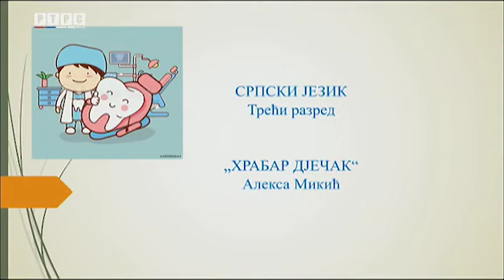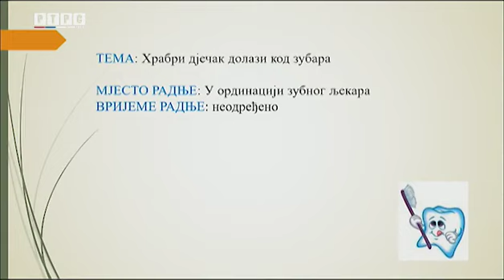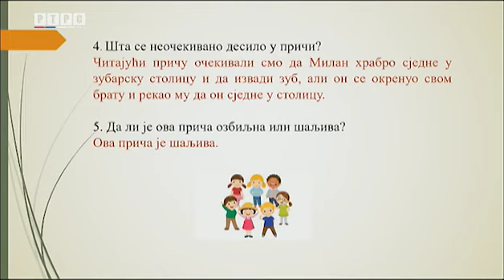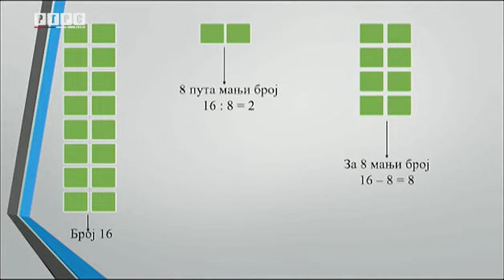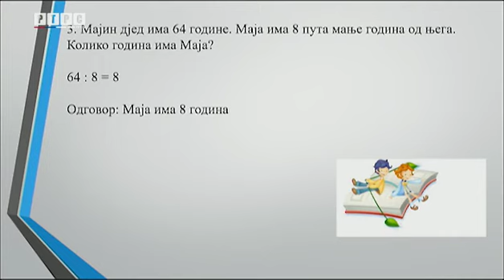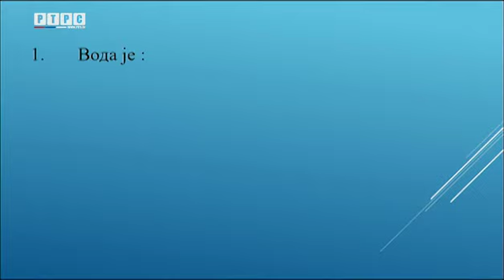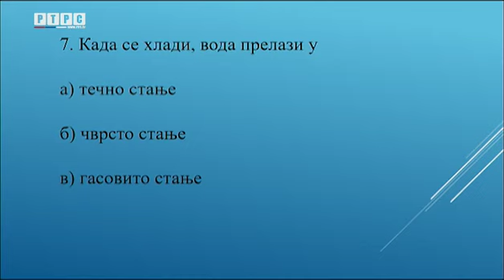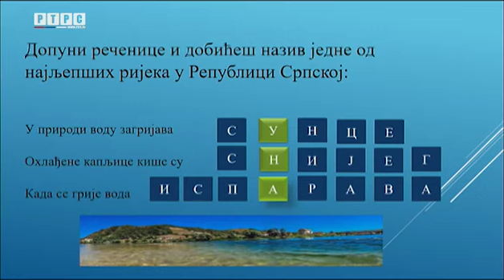3. Razred sj mm pr i drus Novi Grad (Branka)